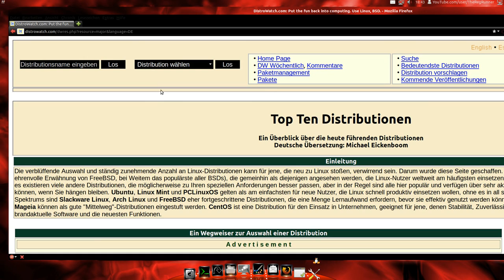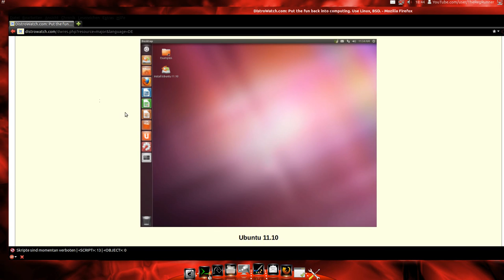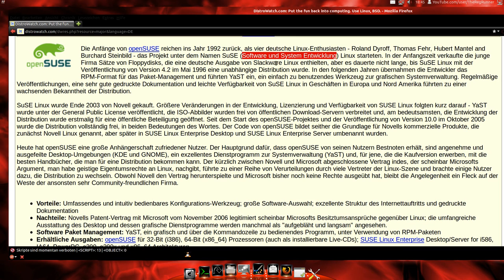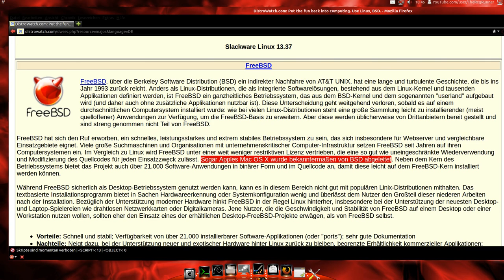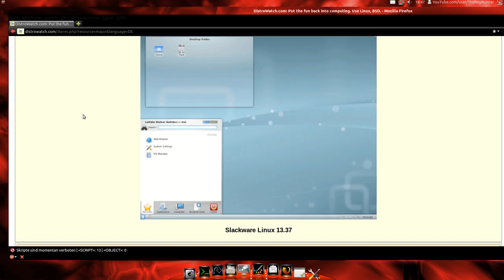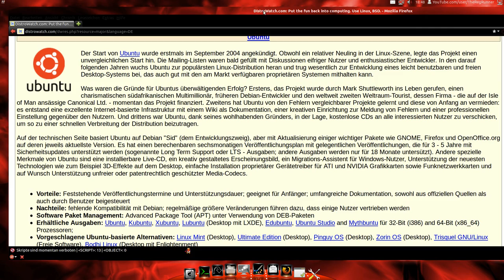FAQ: Welches Linux ist das Beste für mich ?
Übersicht über die dezeit führenden Linux Distros.